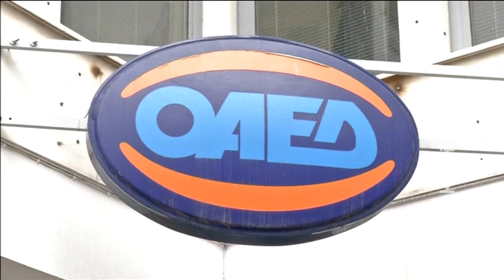Διανομή Τσαντών - Εργατικό Κέντρο | 23.12.2021